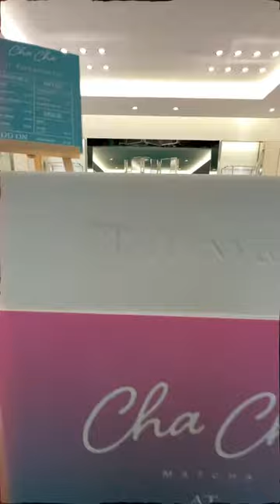Tiffany's cafe x Cha Cha matcha at South coast plaza || Shot on iPhone 13 Pro Max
CINEMATIC VLOG